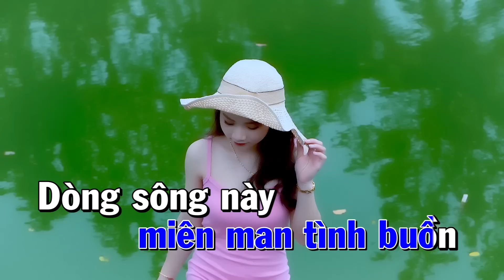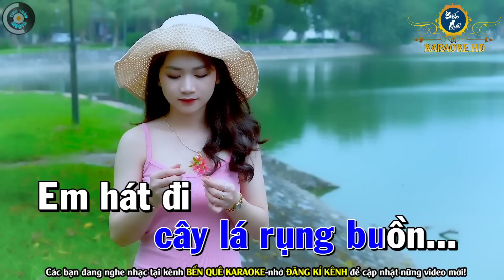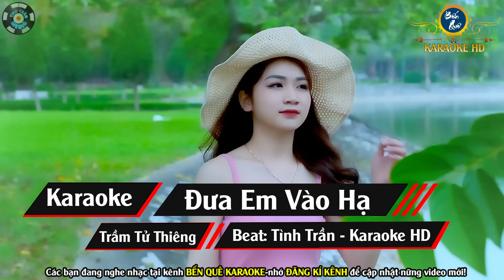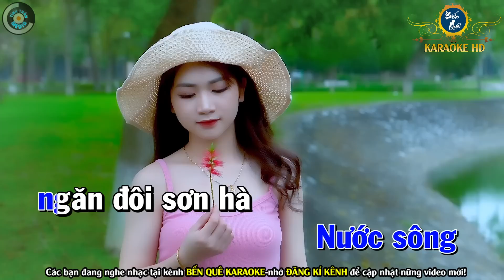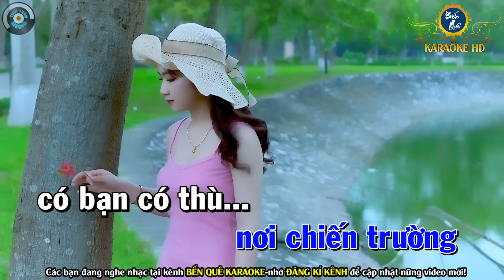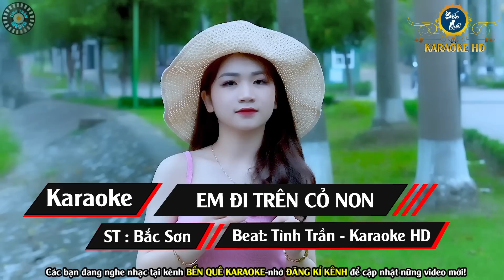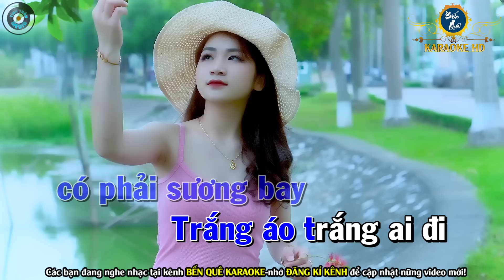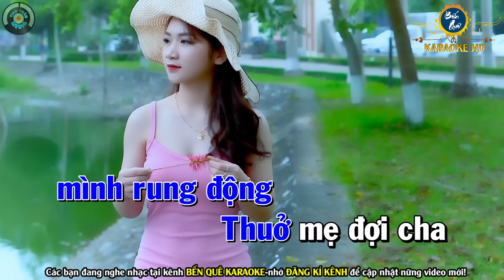Chiều Hạ Vàng Karaoke Nhạc Sống Tone Nam | Bến Quê Karaoke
Bài hát : Liên Khúc Chiều Hạ Vàng
Sáng tác : Nhiều Tác Giả
Thể loại :  karaoke
trình bày : Bến Quê Karaoke